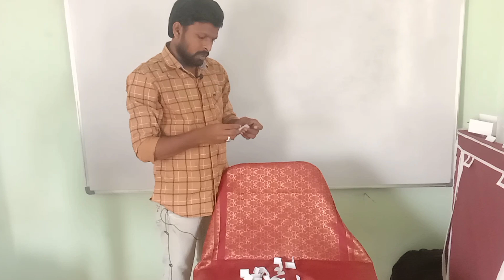తెలుగు కంటెంట్+వ్యాకరణం లక్కీ విన్నర్స్ వీరే|today ap dsc latest news|dsc latest updates